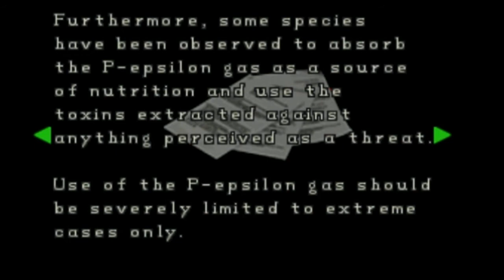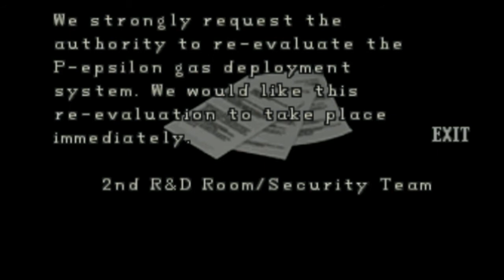Resident Evil 2 _ ep B 8